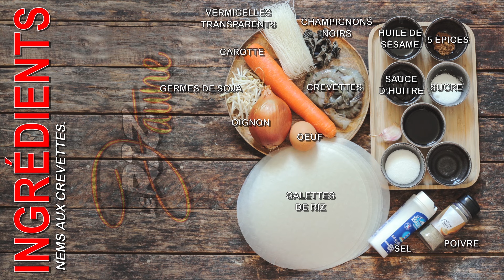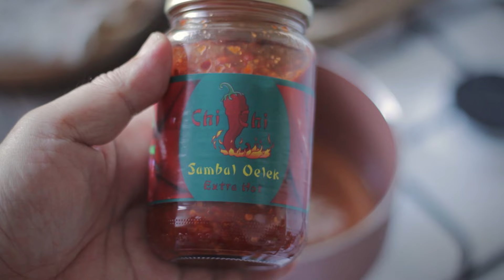Nems aux crevettes - Le Riz Jaune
. Salut les amis !! Voici l'emblématique NEM que vous connaissez certainement tous, souvent farci de porc haché et si vous n'êtes pas amateur de cette viande on vous propose une recette, toujours aussi facile, avec des crevettes.

● Liste des ingrédients pour environ 20 nems :

- Galettes de riz (autant que pour le nombre de nems désirés)

Pour la farce :
- 400 g de crevettes crues
- 10 g de champignons noirs (à mettre à tremper 3/4 d'heure avant la préparation)
- 15 g de vermicelles transparents  (à mettre à tremper 3/4 d'heure avant la préparation)
- Une carotte
- 150 g de germes de soja
- Un oignon
- Un œuf
- 1/2 cuillère à café de poudre 5 épices
- Une cuillère à soupe d'huile de sésame
- 2 cuillères à soupe de sauce d'huître
- Une cuillère à soupe de sucre
- Sel, poivre

Pour la sauce :
- 20cl d'eau
- 3 cuillères à soupe de sauce de poisson
- 2 cuillères à soupe de sucre
- Une cuillère à soupe de vinaigre blanc
- Une gousse d'ail
- Purée de piments (en option)

● Déroulement de la recette :

1- Râper finement la carotte, l'essorer au maximum et la déposer dans un saladier. Ciseler l'oignon, couper les champignons noirs en petits cubes et les ajouter au saladier ainsi que les vermicelles coupés grossièrement et les germes de soja. Décortiquer et vider les crevettes, garder en quelques une entière et couper les autres en fins petits cubes et les mettre dans le saladier avec les légumes. Assaisonner de sel, de poivre, de poudre 5 épices, de sucre, d'huile de sésame, de sauce d'huître et terminer par l'oeuf. Bien mélanger le tout afin d'obtenir une préparation homogène.

2- Confection des nems : tremper la galette de riz dans de l'eau tiède, la déposer sur la surface de travail, le côté rugueux vers le haut. Déposer une cuillère à soupe de farce à 3-4 cm du bord face à soi, la centrer et la repartir sur une longueur de 7 à 8 cm, rabattre le côté bas de la galette sur la face, l'enrouler sur un ou deux tours, rabattre les deux côtés et s'assurer qu'ils soient bien perpendiculaires à la farce puis finir de rouler en pressant légèrement sur les index.
Pour une deuxième technique de pliage vous pouvez aussi rabattre les deux côtés de la galette sur la farce, rouler ensuite le tout en pressant légèrement vers l'intérieur.
Pour utiliser les crevettes entières : après l'humidification de la galette, l'entailler aux ciseaux sur 4 cm à 4 cm du bord, déposer la farce, la crevette ouverte, rabattre le côté entaillé puis l'autre côté, rouler ensuite le tout en pressant légèrement vers l'intérieur.

3- Préparer la sauce : faire bouillir dans une casserole l'eau, le sucre, la sauce de poisson et le vinaigre blanc pendant 5 minutes. Y écraser ensuite la gousse d'ail et ajouter un peu de purée de piment si vous voulez relever un peu la sauce. Laisser refroidir.

4- Pour la pré-cuisson : porter un bain d'huile à 150 degré, déposer les nems et laisser frire 8 minutes environ. Les retirer et  les laisser refroidir 10 minutes environ. Après cette étape vous pouvez les conserver au réfrigérateur une  semaine ou bien 5 à 6 mois sous vide au congélateur.

5- Pour la cuisson finale des nems : les faire frire dans un bain d'huile à 180 degrés, les faire dorer selon votre goût puis les égoutter.

Et il n'y a plus qu'à dresser et à déguster avec de la salade, de la menthe fraîche et la petite sauce.